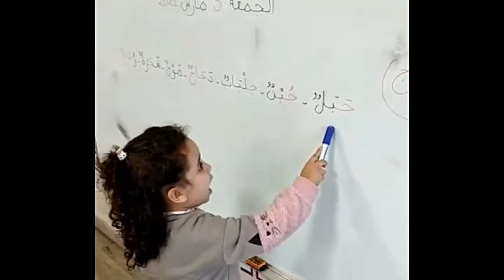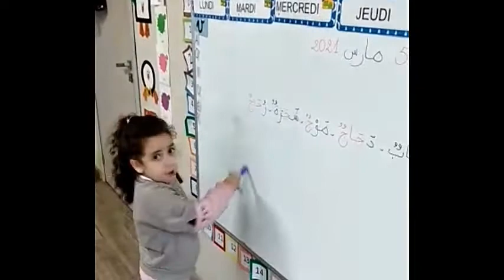Moments de classe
Vendredi 5  Mars